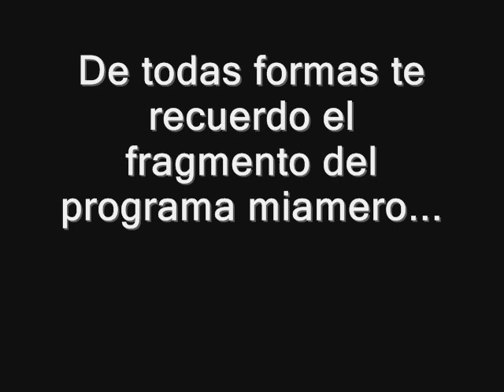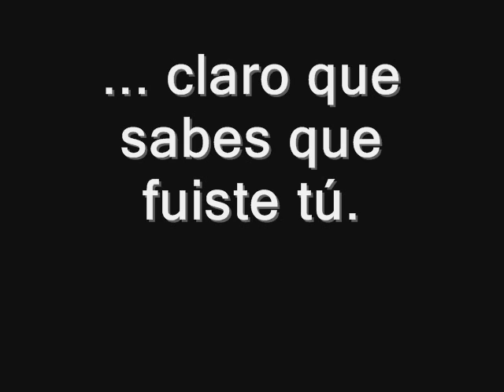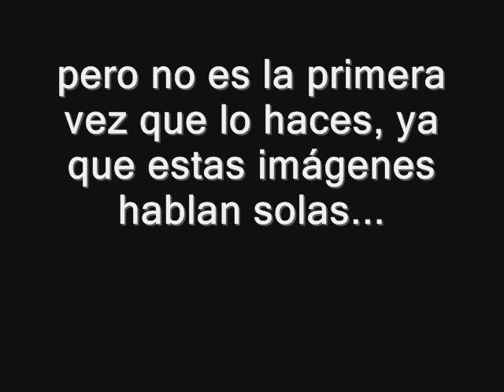Rosales lo dijo pero no lo dijo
La falta de seriedad del Sr. Burusas Rosales ha negado que llamara "párasitos" a los revolucionarios... aquí le dejamos esto para que usted saque sus conclusiones.